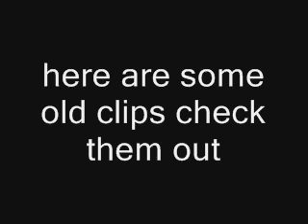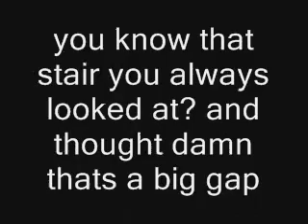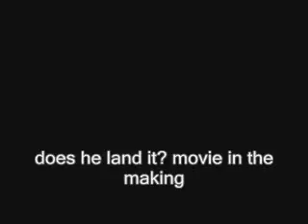back in the day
all the hommies back in the day